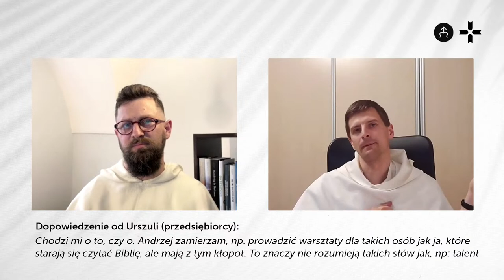Co znaczy pozyskiwać przyjaciół niegodziwą mamoną? NA ŻYWO Andrzej Mońka OP i Dominik Jarczewski OP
Nikt chyba nie ma wątpliwości, że lektura Biblii może być trudna. Co kilka stron trafiamy na
fragmenty, których nie rozumiemy. Dużo takich treści znajduje się w Starym Testamencie. Okazuje
się, że niemało ich można znaleźć także w Ewangelii. Dlaczego Jezus mówił, że mamy pozyskiwać
sobie przyjaciół „niegodziwą mamoną”? Czym w ogóle jest owa „mamona”? Na te i inne pytania
spróbuje odpowiedzieć nam br. Andrzej Mońka OP. Brat Andrzej jest dominikaninem, duszpasterzem
akademickim z Lublina, gdzie na co dzień mieszka. Oprócz pracy ze studentami, br. Andrzej przygotowuje się do wyjazdu na studia biblijne do Rzymu, w
ramach akcji „Bracia do Rzymu”. Czym jest Biblicum, na którym planuje studiować br. Andrzej?
Dlaczego tam? Oraz dlaczego warto studiować biblistykę? Również i z tymi pytaniami spróbuje się
zmierzyć br. Andrzej.